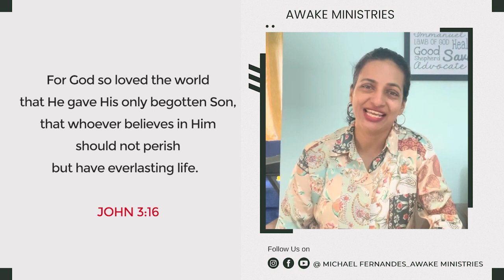God Loves You Unconditionally || DEVOTIONAL by Sis. Shvetha Fernandes